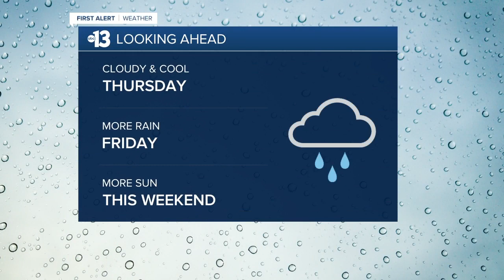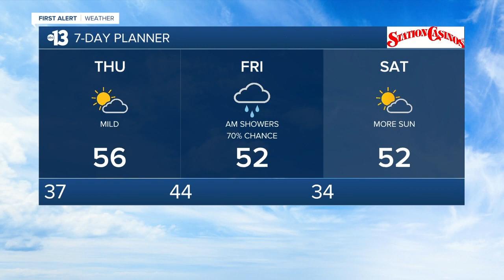Title: 13 First Alert Las Vegas evening forecast | January 27, 2021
The January 27, 2021 evening weather forecast for Las Vegas